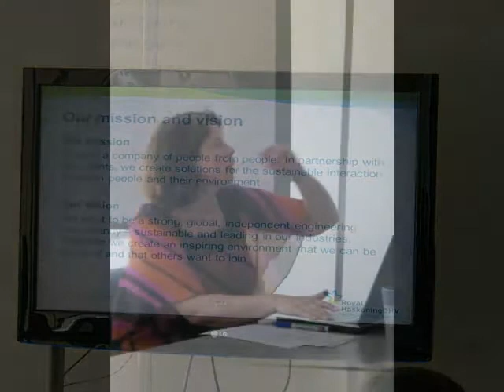Launch Day Mechelen Belgium | Royal HaskoningDHV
Mechelen, Belgium Celebrates launch of Royal HaskoningDHV